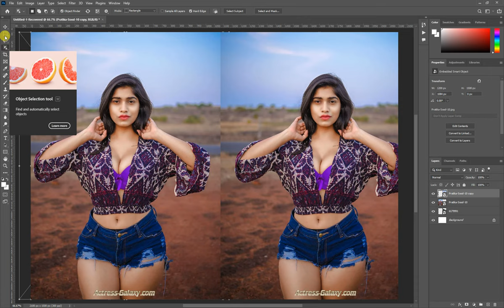✅✅Photoshop Tutorial : How to Change Background Using Channel Quicky Tool Blur Ep 01